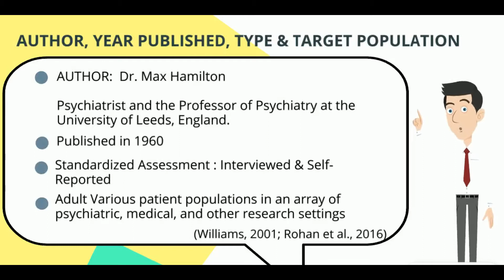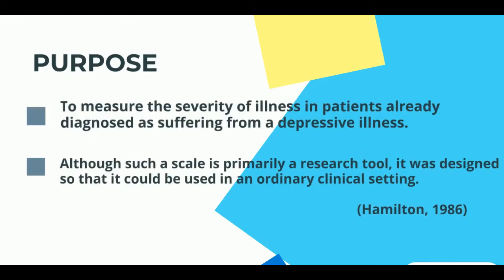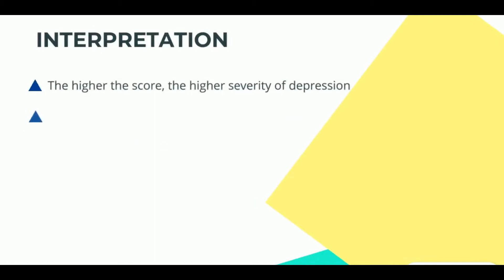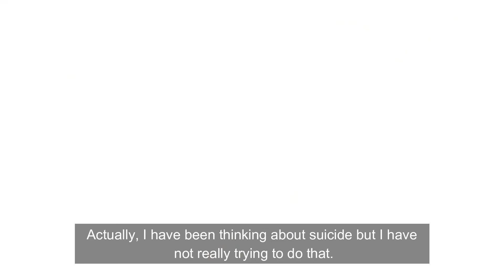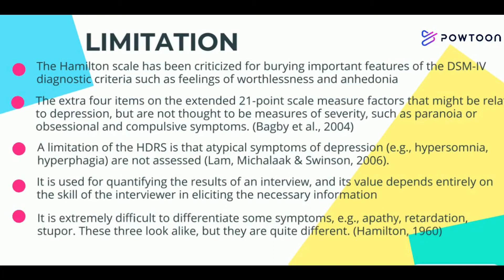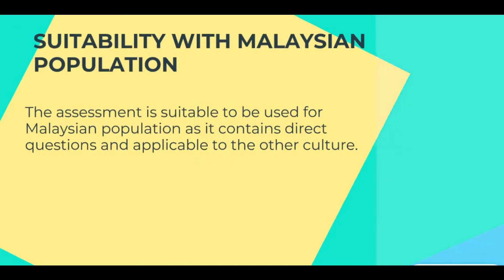Lesson 3: HAMILTON RATING SCALE FOR DEPRESSION (HRSD)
At the end of this video, you should be able to know the developer, background, purpose, type, components being assessed, target population, administration procedure, scoring interpretation, psychometric properties, advantages, and disadvantages of  this assessment.

A simple activity for you to undertake after watching the video as follow: